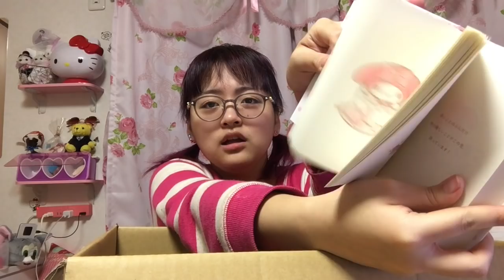【プレゼント】サンリオグッズがたくさん届いた♡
150-0002
 東京都渋谷区渋谷1-7-5 青山セブンハイツ705号室
 株式会社Bizcast BitStar事業部 森崎アリス宛